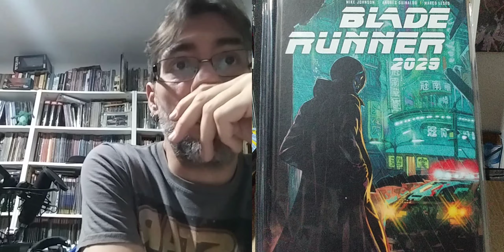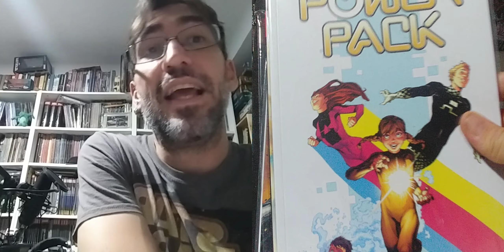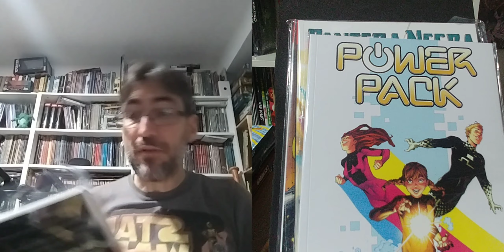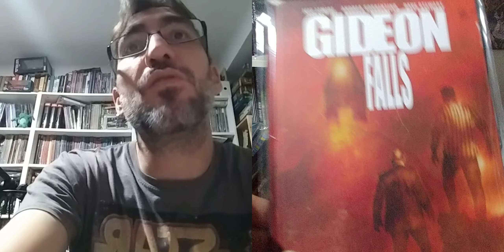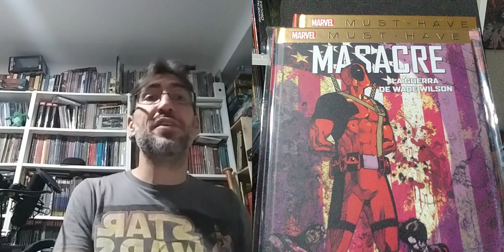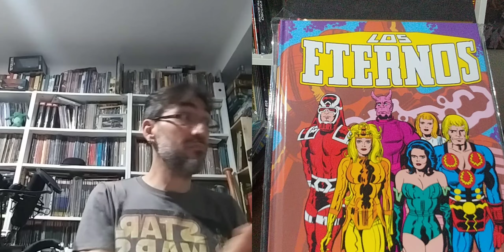Repaso Rápido: Novedades y algunas lecturas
Novedades y algunas lecturas